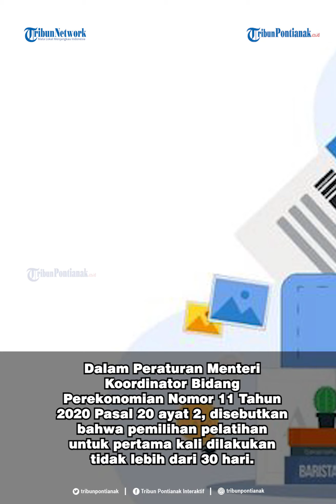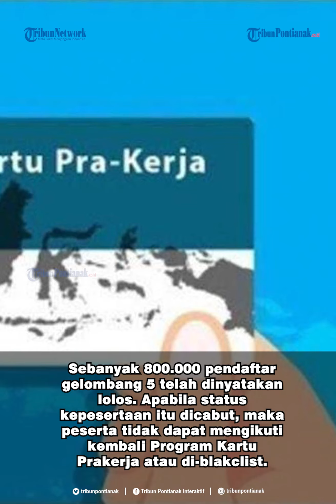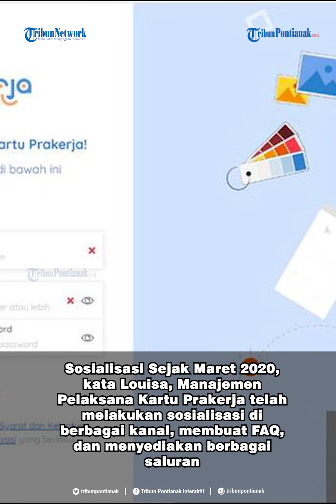Total 227 818 Penerima Kartu Prakerja DICABUT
Sebanyak 47.818 penerima Kartu Prakerja gelombang 5 telah dicabut status kepesertaannya.
Head of Communications Manajemen Pelaksana Program Kartu Prakerja Louisa Tuhatu mengatakan, pencabutan status karena mereka belum memilih pelatihan pertama.
"Ada 47.818 orang," kata Louisa saat dikonfirmasi Kompas.com, Senin (28/9/2020).